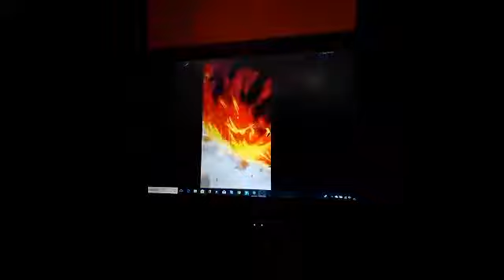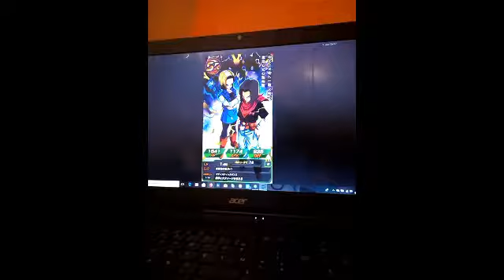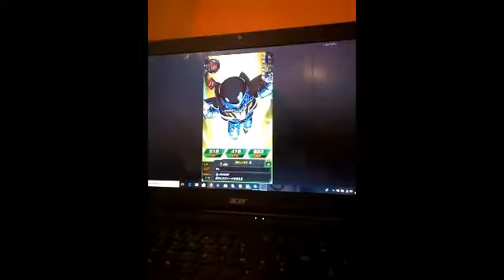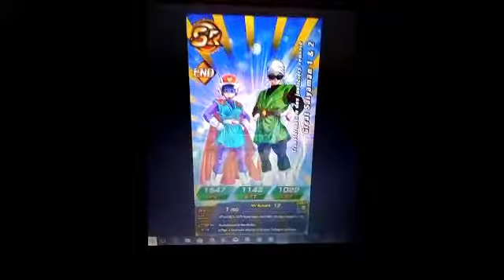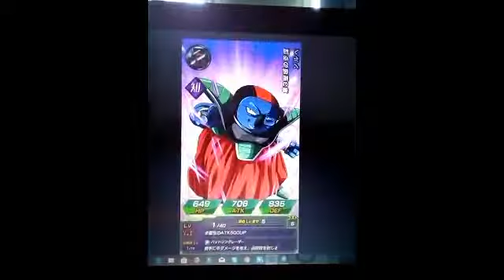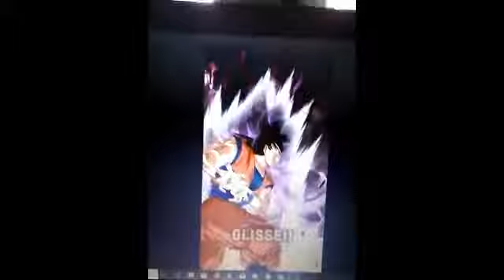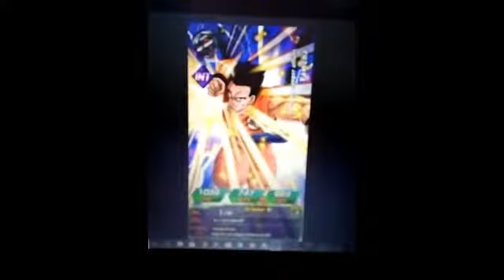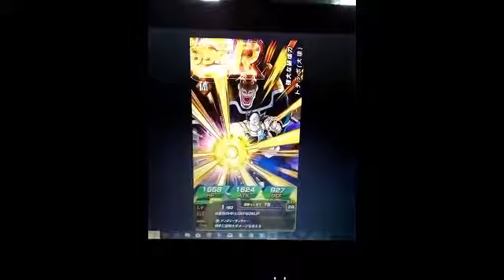Invocation (dragon ball z bokkan battle )